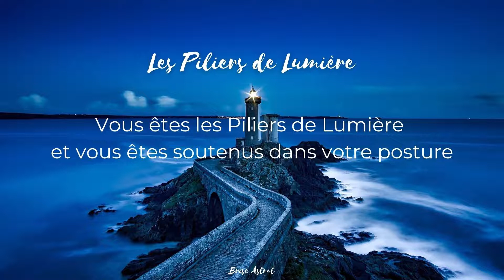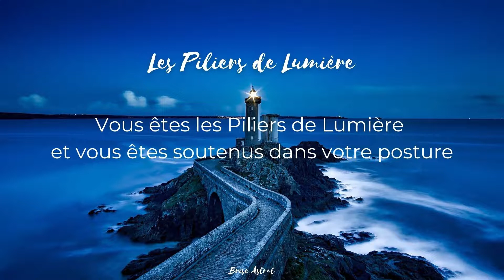Les Piliers de Lumière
Vous êtes les Piliers de Lumière et vous êtes soutenus dans votre posture.

Un message pour toi, pour vous, pour chacun d’entre nous !

Message reçu en canalisation en décembre 2021
Que ce message illumine vos cœurs
Catherine ~ Naïa